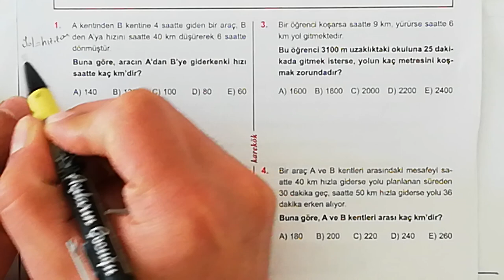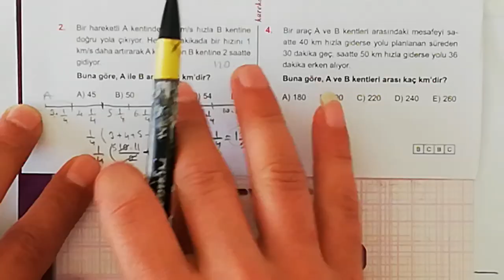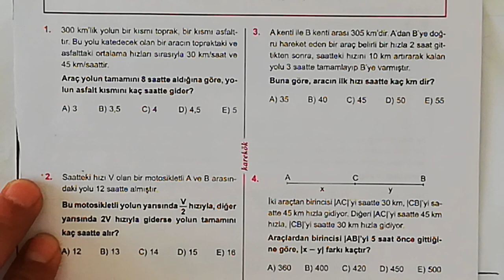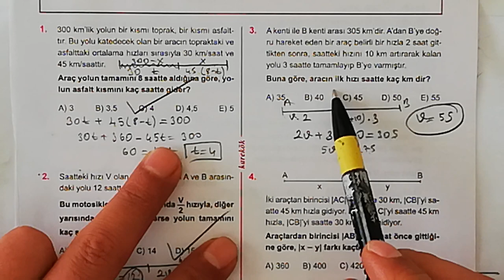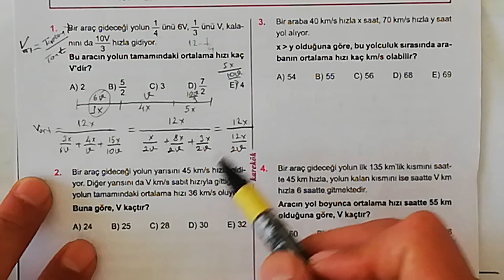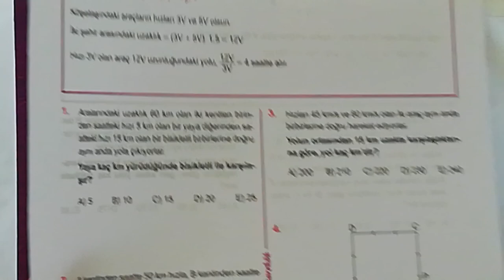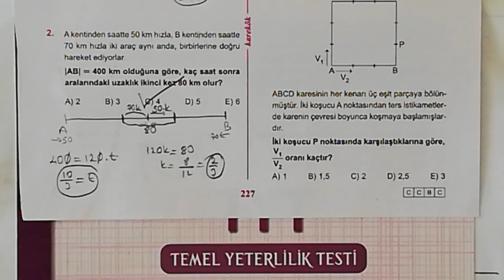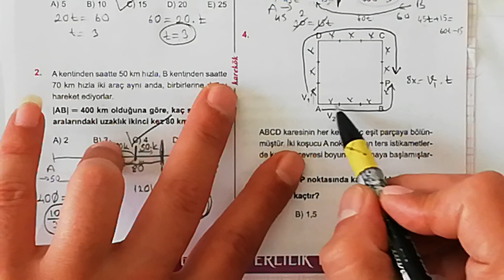KAREKÖK YAYINLARI 25. ÜNİTE (HAREKET PROBLEMLERİ) 1.2.3. VE 4. KÖŞETAŞLARI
KOLAY VE ANLAŞILIR ÇÖZÜMLER,PRATİK YOLLAR,SAYI PROBLEMLERİ,YAŞ PROBLEMLERİ,YÜZDE VE KAR ZARAR PROBLEMLERİ,FAİZ PROBLEMLERİ,KARIŞIM PROBLEMLERİ,İŞÇİ HAVUZ PROBLEMLERİ,HAREKET PROBLEMLERİ